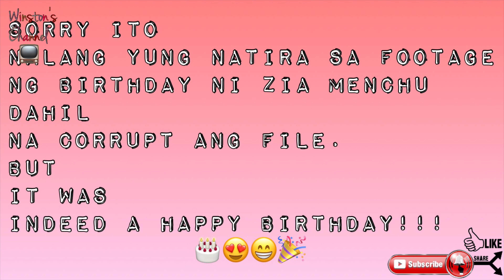MARICHU’S 60th BIRTHDAY || VLOG 24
Birthday celebration ni attorney sa amare restaurant with Padilla, Ardente family and friends.